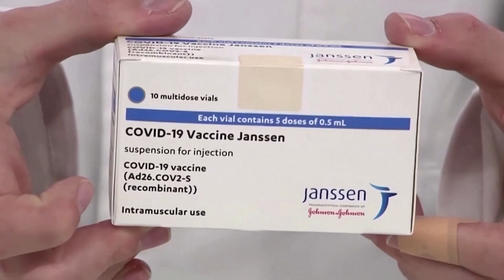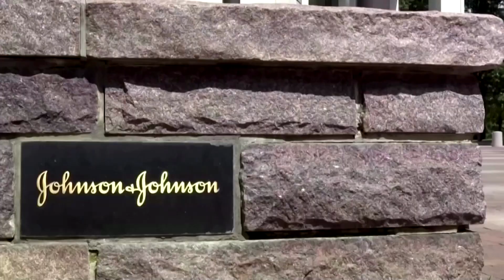J&J says second COVID-19 shot boosts protection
Johnson & Johnson said a second shot of its COVID-19 vaccine given about two months after the first increased its effectiveness to 94% against moderate to severe forms of the disease, according to data from the U.S. that is not peer reviewed.